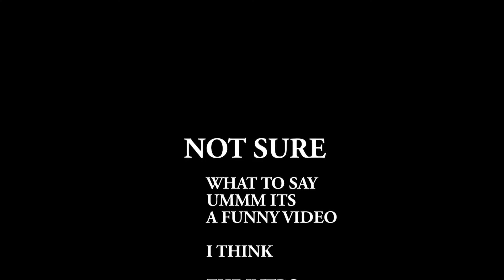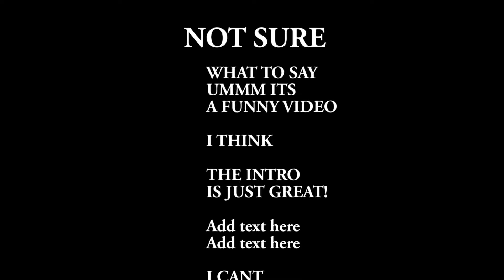Star Wars Battlefront 2! FUNNY MOMENTS!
Josh and I find our selves in a galaxy far far away! What a strange place this is!

NO I WASN"T SERIOUS ABOUT THE INTRO!